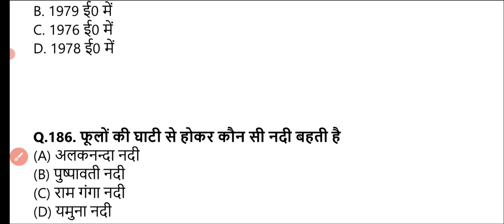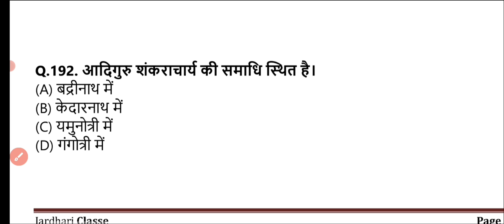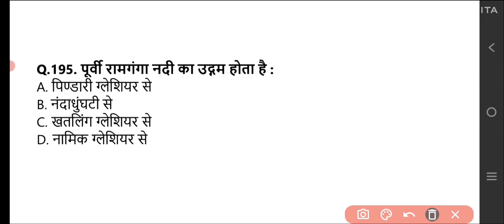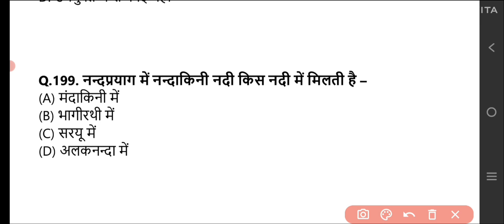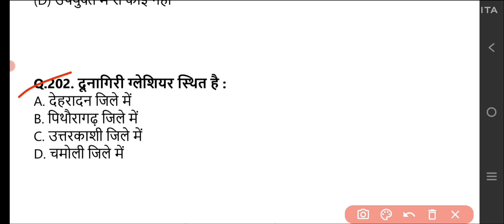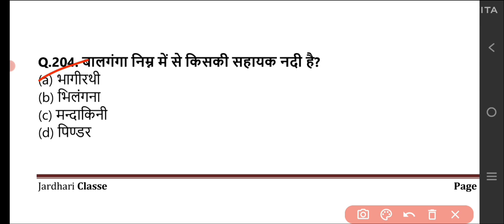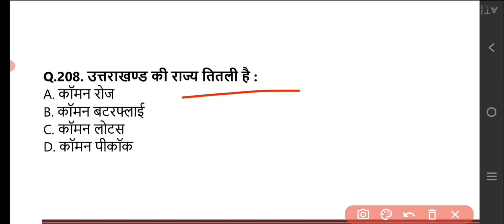Uttarakhand gk Previous Year MCQ Series Part -7 | ukpsc uksssc exam